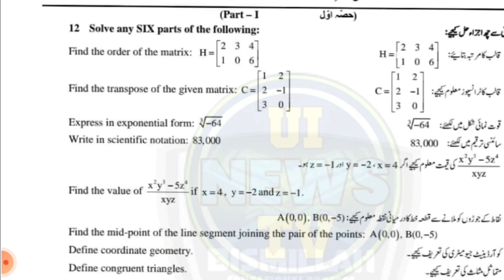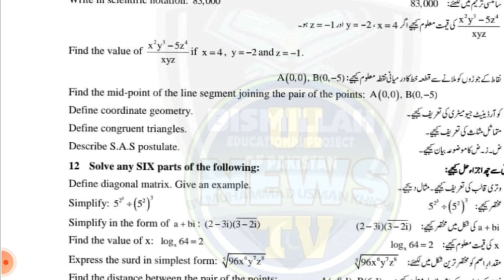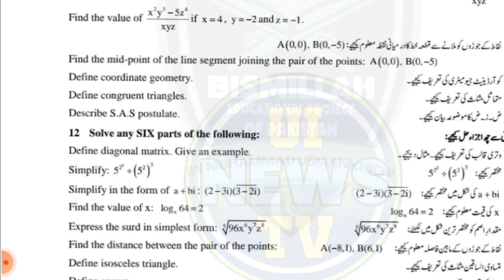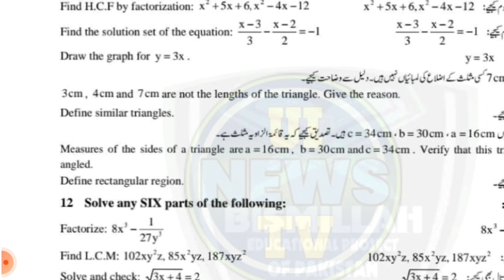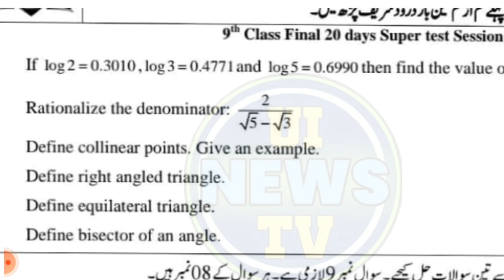9th Math Guess Paper 2021 | Confirmed Short Questions Guess | Punjab Board Exams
9th Math Guess Paper 2021 | Confirmed Short Questions Guess | Punjab Board Exams

Math 9th Class Guess Paper 2021 | Confirmed Short & long Questions | Lahore Board Exams 2021

9th_Class_Math_Important_Guess_Paper

9th Class Math Guess Paper Punjab board  2021- Lahore Board Matric Part 1 Mathematics Guess Paper-9th Class  Math Confirmed Guess Paper according to Smart  syllabus-
Important Math Guess Paper of Class 9th- 9th Class most important Short Questions in Mathematics - 9th class Most Important Math long Questions - 9th class Math Important Theorem